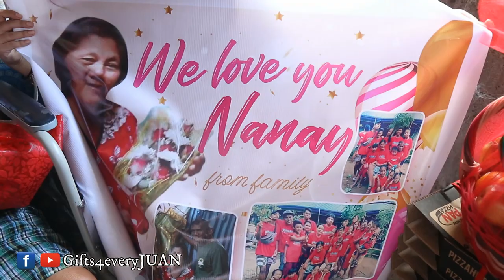Jhoana Rodriguez Perea